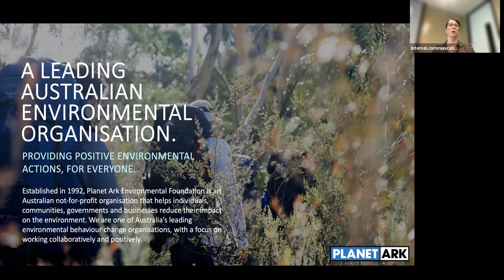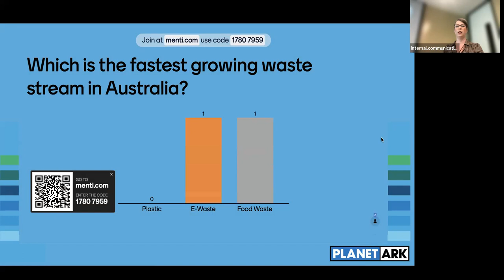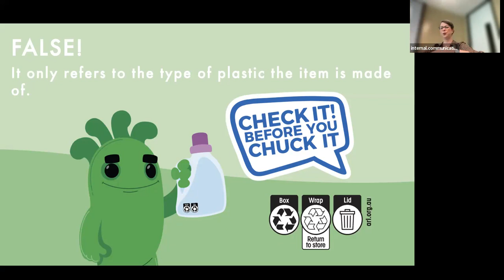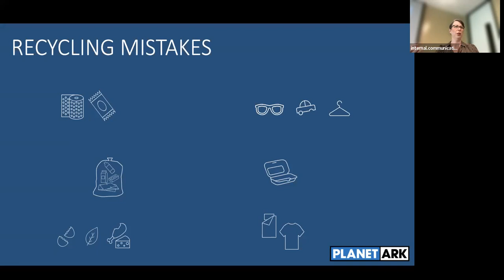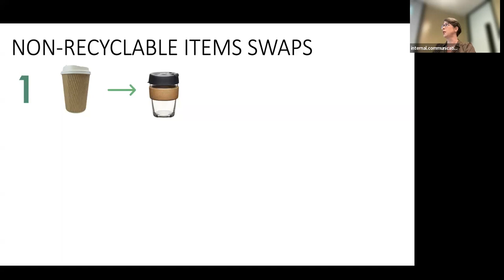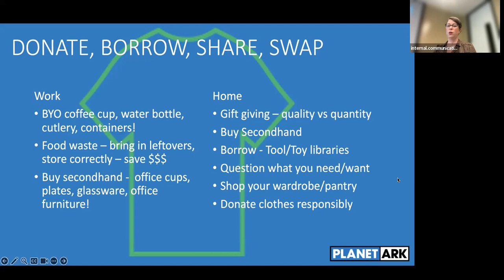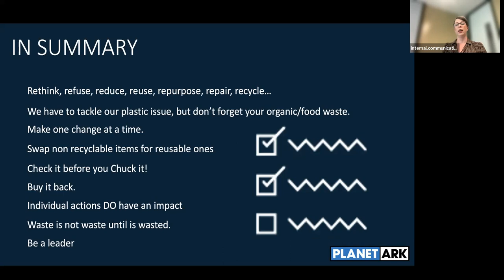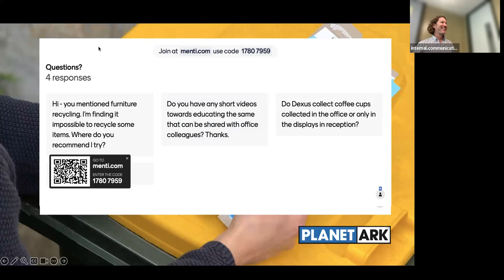Dexus - Planet Ark NRW 2023